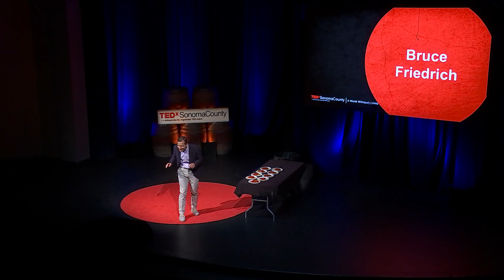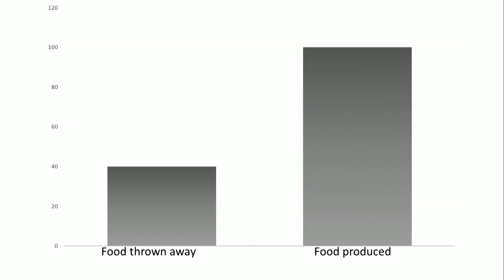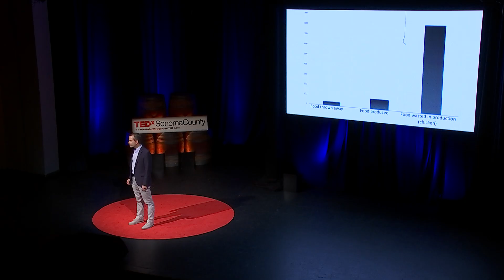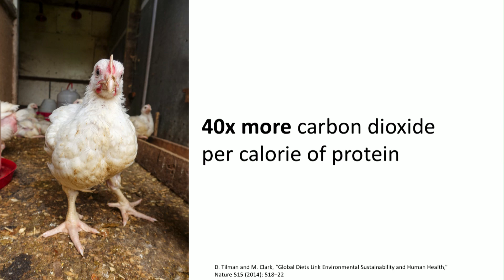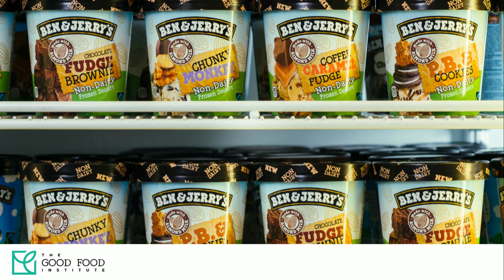Market Forces and Food Technology Will Save the World | Bruce Friedrich | TEDxSonomaCounty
Governments, environmental scientists, and economists are facing down the two biggest questions of our era: How will we feed 9.7 billion people by 2050, and what are we going to do about climate change? Venture capital firms, entrepreneurs, and major corporations are rising to the challenge with groundbreaking innovations that will transform one of the oldest industries known to humankind: meat production.

Bruce Friedrich is executive director of The Good Food Institute (GFI), a nonprofit organization that promotes innovative alternatives to conventional meat, dairy products, and eggs. Bruce has penned opinion pieces for the Wall Street Journal, Los Angeles Times, and many other publications, and is a popular speaker at most of the nation’s top universities. Bruce graduated from Georgetown Law and Grinnell College, and also holds degrees from Johns Hopkins University and the London School of Economics. Bruce Friedrich is executive director of The Good Food Institute (GFI), a nonprofit organization that promotes innovative alternatives to conventional meat, dairy products, and eggs. Bruce has penned opinion pieces for the Wall Street Journal, Los Angeles Times, and many other publications, and is a popular speaker who has presented repeatedly at most of the nation’s top universities. Bruce graduated from Georgetown Law and Grinnell College, and also holds degrees from Johns Hopkins University and the London School of Economics. This talk was given at a TEDx event using the TED conference format but independently organized by a local community.